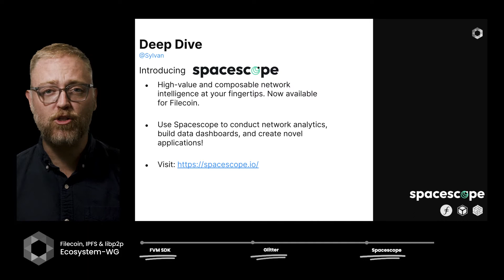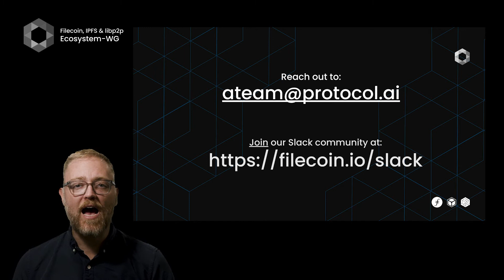Filecoin, IPFS, libp2p Ecosystem WG: October 2022 All Hands Recap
The Ecosystem WG is a collection of 100+ people across 6+ organizations that are passionate about the long-term adoption of Web3 and dedicated to growing the Filecoin, IPFS, and libp2p ecosystems.

If you, your team, or organization want to be a part of our working groups or would like to present and be featured in our next public All Hands, please reach out to: .

Follow Filecoin!